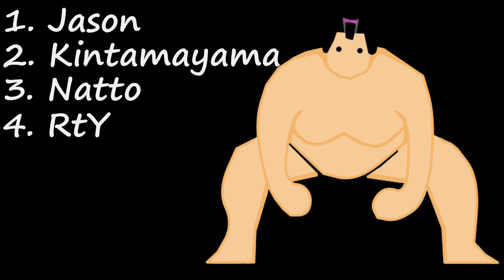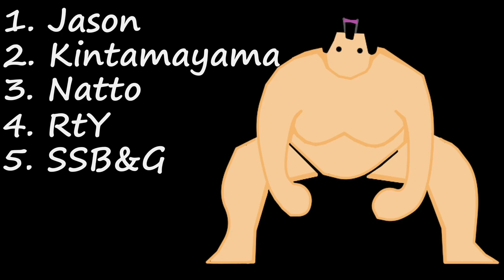March 2023 Community Update: Jason, Kinta, Natto, Yeets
An update to the update about what's happening in the sumo content community.

0:00 Intro
0:23 Jason
1:02 Kintamayama
1:44 Natto
3:28 Road to Yokozuna
3:59 Channel Updates